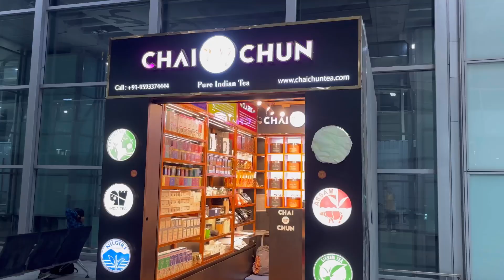India to Canada flight journey| ভারত থেকে কানাডা ফ্লাইটের অভিজ্ঞতা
India to Canada flight journey| ভারত থেকে কানাডা ফ্লাইটের অভিজ্ঞতা bangla bengali bengalivlog @probaseghorkonna2712 @insideoutvlog @HomecookSushmita @IndianVloggerSoumi